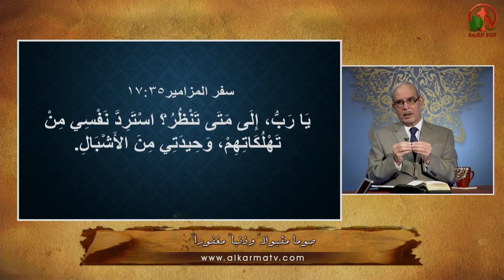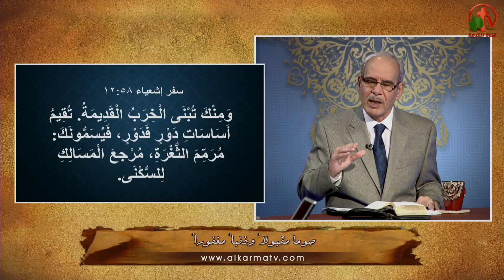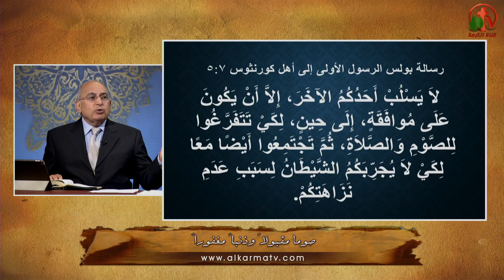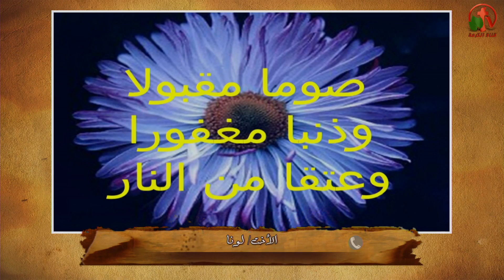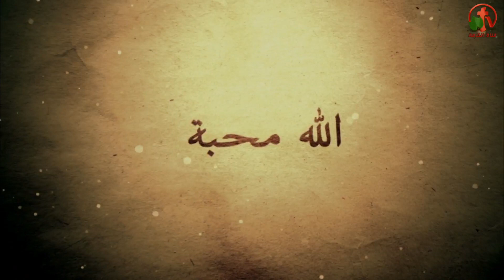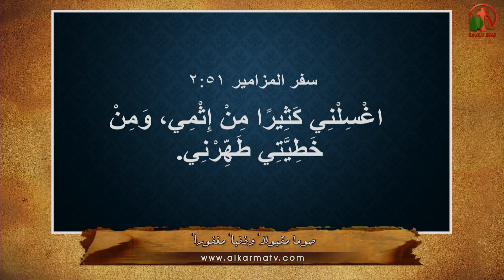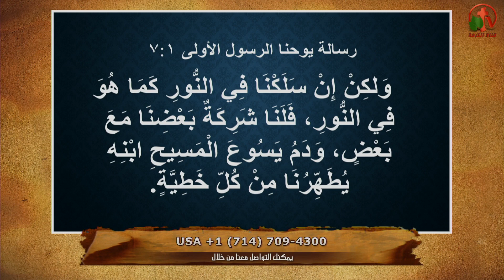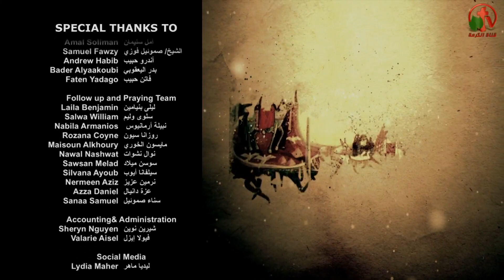صوماً مقبولا وذنباً مغفوراً - أولاد أبراهيم - Alkarma tv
بث مباشر علي قناة الكرمة 24 يونيو 2017
أعداد وتقديم: الشيخ صموئيل فوزي
ضيف الحلقة: الدكتور نبيل عجيب
fasting is accepted and sin is forgiven - Sons of Ibrahim - Alkarma tv
Live broadcast on Alkarma tv channel 24 June 2017
Numbers and Presentation: Sheikh Samuel Fawzi
Guest of the seminar: Dr. Nabil Ageeb